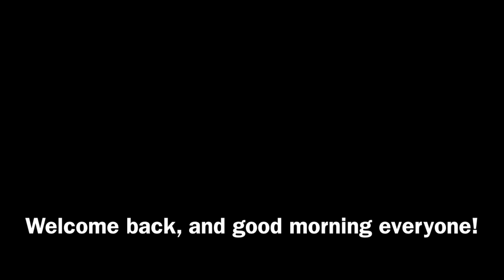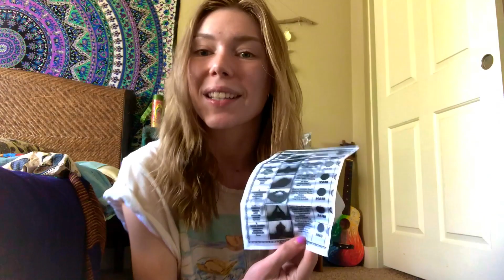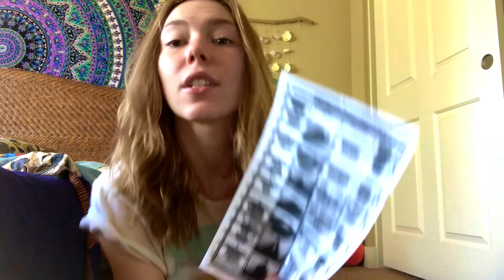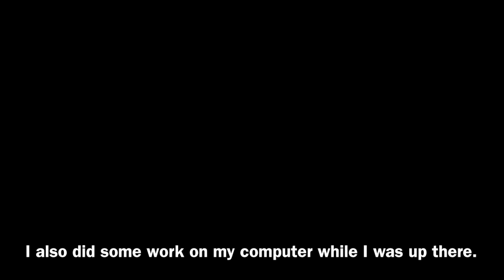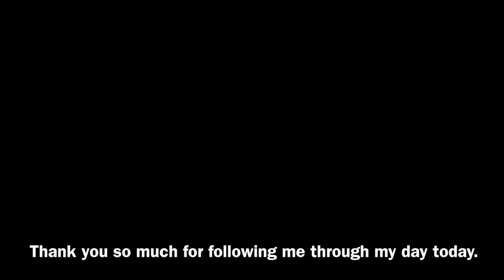Morning Meditation, My Niece Turns 4, and Trust Your Journey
This video is about a simple morning meditation practice and a beginning guide to using mudras for your chakras while meditating. Also, I share some wellness tips for how to enjoy life and stay positive. I become a unicorn goddess, and share some final thoughts on trusting your life's journey.